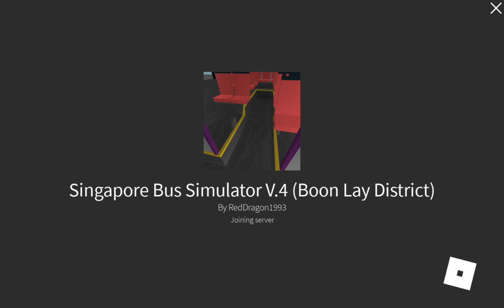Drive Volvo B9TL ZF Batch1 (Wright) on Service 243W in Boon Lay